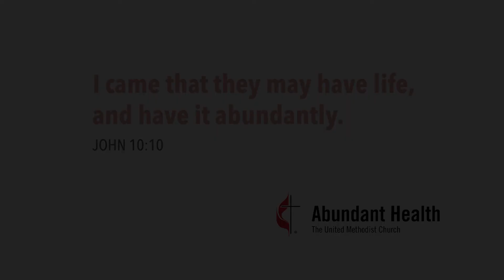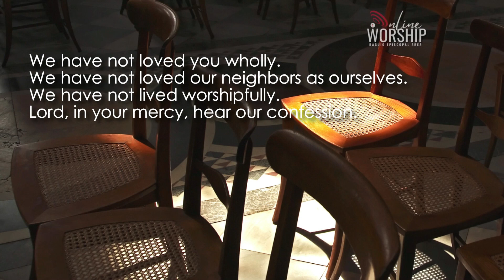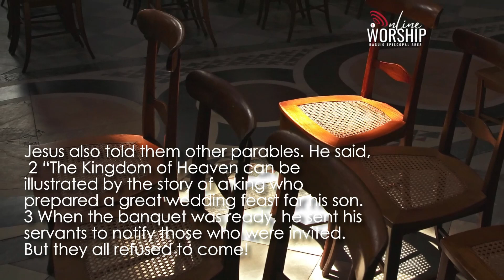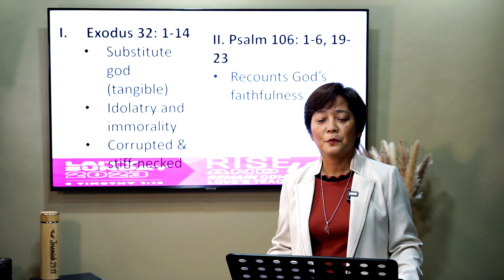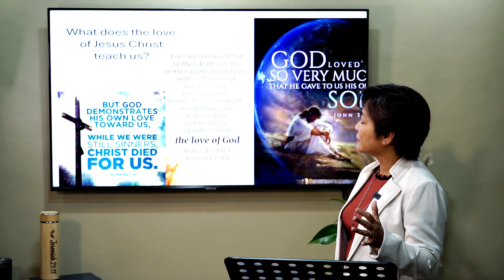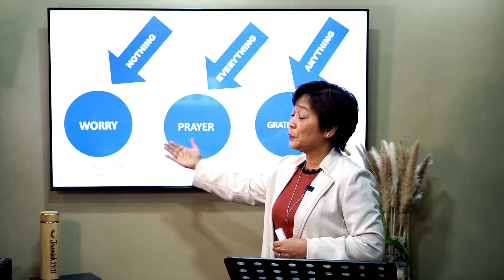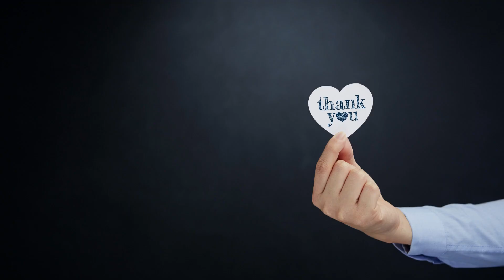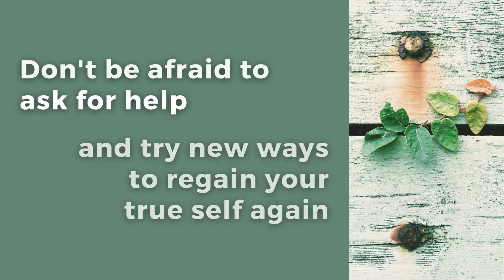BEA Online Worship | Sister Sheila Sanqui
"Keep putting into practice all you learned and received from me—everything you heard from me and saw me doing. Then the God of peace will be with you."

Join the BEA Online Worship, Sunday at 6:30am